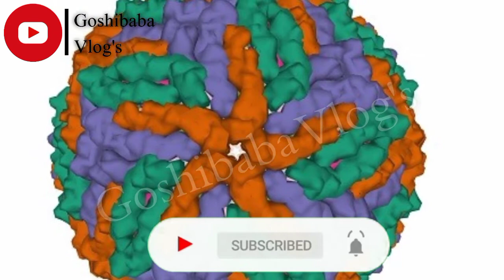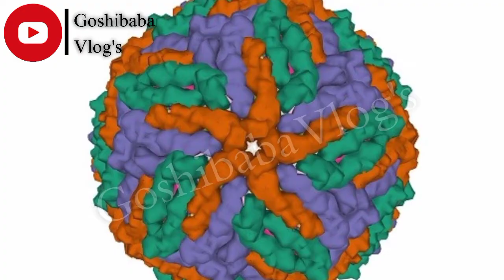Mosquito documentry | infromation mosquitos Bites | Age of Mosquitos | Machar documentary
Myfacebook Account
mosquito bite 4k,
mosquito helicopter 4 seater,
mosquito marsh crash 4,
4 mosquito bites in a row,
4 stand mosquito net,
top 5 mosquito killer machine in india,
top 5 mosquito bat,
5 mosquito bites in a row,
top 5 mosquito net,
top 5 mosquito racket,
top 5 mosquito killer,
5 minute crafts mosquito bites,
mosquito 6 pounder,
mosquito 633 squadron,
mosquito 6 needles,
mosquito 633,
mosquito 6lb cannon,
645ar mosquito,
mosquito mk6,
mosquito net for 6x6 bed,
6 mosquito bites in a row,
6 by 6 mosquito net,
mosquito sr 71 lyrics,
so mosquitoes 7,
mosquito trucks 70's,
class 7 mosquito,
mosquito airfix 1/72,
mosquito nelix,
mosquito bites,
mosquito sound,
mosquito song,
mosquito helicopter,
mosquito bite,
mosquitoes,
mosquito coast,
mosquito trap,
mosquito rap,
mosquito season,
mosquito alarm,
mosquito alarm sound,
mosquito air helicopter,
mosquito airplane,
mosquito animation,
mosquito attack,
mosquito air,
mosquito attracting sound,
a mosquito bite,
a mosquito bite close up,
a mosquito song,
a mosquito man,
a mosquito nirvana,
a mosquito man trailer,
a mosquito sound,
a mosquito popping,
mosquito bay puerto rico,
mosquito burger,
mosquito bits,
mosquito bat,
mosquito burst,
mosquito bomber,
mosquito bite song,
mosquito
mosquito music,
mosquito mosquito,
mosquito massacre,
mosquito mating,
mosquito machine,
mosquito net,
mosquito noise,
mosquito net folding,
mosquito net for bed,
mosquito net for windows,
mosquito noise test,
mosquito nest,
mosquito nasa remix,
não sou mosquito da dengue,
mosquito one punch man,
mosquito one,
mosquito ouch,
mosquito one mosquito two song,
mosquito on my peter,
mosquito on the wall,
armadilha para mosquitos,
mosquito queen,
mosquito quran,
mosquito queen vs saitama,
mosquito quail,
mosquito quest trailer,
mosquito queens of the stone age,
mosquito question answer,
mosquito quest dynamic ship simulator 3,
que mosquito q tienes papi,
mosquito repellent,
mosquito ringtone,
mosquito repellent sound,
mosquito rap song,
mosquito racket,
mosquito repellent plants,
mosquito repellent test,
red mosquito pearl jam,
red mosquito pearl jam live,
red mosquito pearl jam lyrics,
red mosquito live,
red mosquito guitar lesson,
red mosquito ben harper,
red mosquito leon gto,
red mosquitoes,
mosquito squadron,
mosquito sound effect,
mosquito sound 10 hours,
mosquito song queens of the stone age,
mosquito swarm,
r s mosquito net,
s s mosquito net,
saitama v.s mosquito,
r r s mosquitoes,
s de mosquitos,
mosquito tone,
mosquito trying to bite,
mosquito tiktok,
mosquito trying to bite meme,
mosquito truck,
mosquito tone under 25,
mosquito tornado,
tea mosquito bug belongs to family,
mosquito t,
ricky t mosquito,
mosquito up close,
mosquito under microscope,
mosquito ultralight helicopter,
mosquito ultrasonic sound,
mosquito ultralight,
mosquito ultrasound,
mosquito under electron microscope,
mosquito uv light,
uk mosquito,
mosquito helicopter uk,
me pico un mosquito,
mosquito vs,
mosquito on hand,
mosquito voice,
mosquito vs saitama,
mosquito videos,
mosquito vs spider,
mosquito vs fly,
mosquito virus,
v mosquito fart
mosquito ww2 plane,
mosquito wild n out,
mosquito w akcji,
mosquito xe,
mosquito xet,
mosquito xe helicopter,
mosquito xe ultralight helicopter,
mosquito xel helicopter,
y mosquitoes don't bite me,
mosquito y la mosca,
y los mosquitos puyan,
mata moscas y mosquitos electrico,
el mosquito y el leon,
raid moscas y mosquitos,
mosquito zapper,
mosquito zapper slow motion,
mosquito zoom,
mosquito zapper review,
mosquito zapper repair,
mosquito zoom video,
mosquito zapper sound,
mosquito zapper in action,
mosquito x helicopter,
jon z mosquitoes,
dresy z mosquito,
zbing z mosquito,
1 000 mosquito vs hand,
mosquito 1 mosquito 2,
mosquito 1 mosquito 2 song,
mosquito 1 mosquito 2 mosquito jump in the old man shoe,
mosquito 10 hours,
1 mosquito sound,
1 mosquito life,
1 mosquito coil 100 cigarettes,
mosquito 1/72,
mosquito 1/48,
mosquito 1/32,
mosquito 1/24 airfix,
mosquito 2 seater helicopter,
mosquito 2005,
mosquito 2022,
mosquito 2021,
mosquito 2020,
mosquito 22 pistol review,
mosquito 2017,
mosquito 2 seat helicopter,
2 mosquitoes,
2 mosquito bites together,
2 mosquitoes together,
2 stand mosquito net with rails,
planetside 2 mosquito guide,
planetside 2 mosquito,
il 2 mosquito,
mosquito 3d,
mosquito 3 gallon extractor,
mosquito 3d animation,
mosquito 3d sound,
mosquito 3d game,
mosquito 3d model,
mosquito 3am,
mosquito 3d view,
3 mosquitoes,
3 mosquito cartoon,
3 mosquitoes full movie,
3 mosquitoes movie,
mosquitoes,
mosquitos,
mosquito bite,
mosquito song,
mosquito go away,
mosquito repellent,
the mosquito,